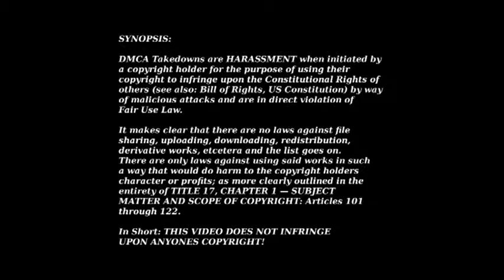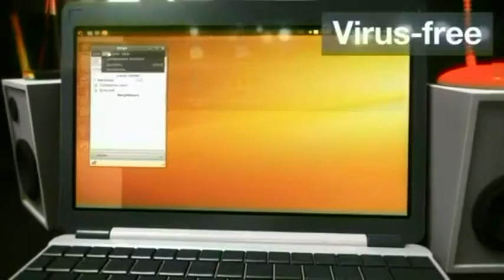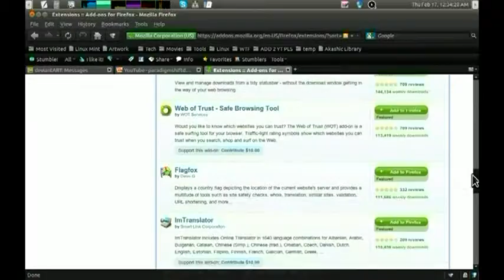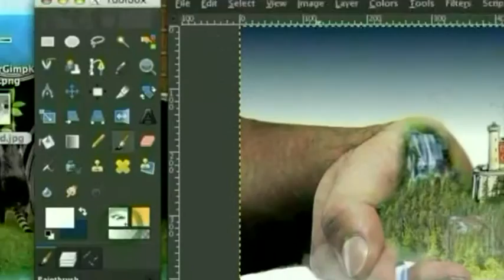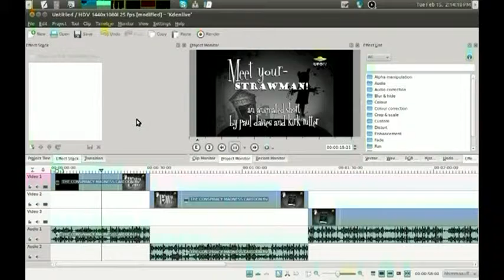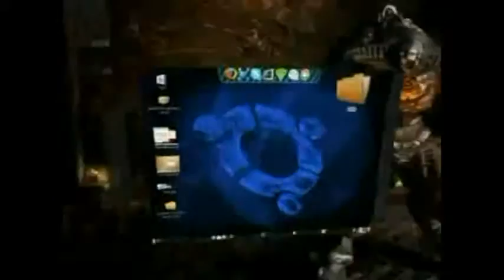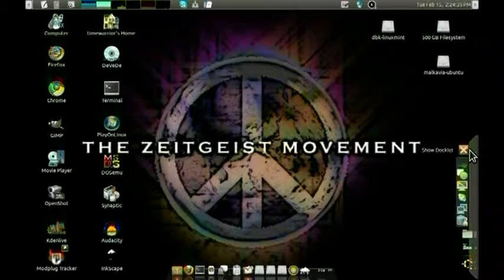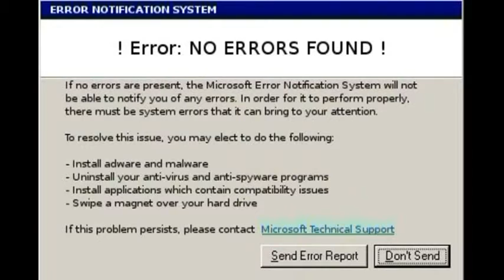PSEC - 2011 - TZM, Linux, OpenSource and RBE In The Now